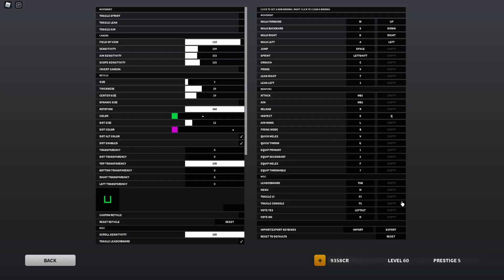MY CROSSHAIRRR!!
any other requests?!
MUSIC!
TAGS!